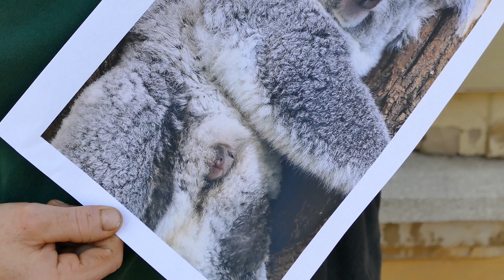KOALAS im Tiergarten Schönbrunn 🐨 | zoos.media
Im Tiergarten Schönbrunn in Wien leben Koalas - nun hat das Weibchen Bunji ein Baby im Beutel. Wir sprachen mit Tierpflegerin Renate Haider über die drei Tiere, die nun in Wien leben.

Bunji und Wirri Wirri heißen die glücklichen Eltern, doch das noch namenlose Baby kann man aktuell nur selten sehen - meistens nur als Beule am Bauch von Bunji, die sich manchmal bewegt. So kann man es auch auch im Video sehen und bekommt so einen authentischen Eindruck von dem Blick aus der Besucherperspektive in diesem Monat.

Hin und wieder zeigt sich das Baby aber dann doch beziehungsweise kann man einen Blick darauf werfen. Ein Foto von diesen noch seltenen Momenten zeigt Renate Haider auch im Interview und erklärt viel zur Biologie und auch zur Bedrohung der Koalas, denn in der Natur geht es ihnen nicht so gut wie in ihrer Luxus-Herberge im Tiergarten Schönbrunn, der seit 2002 diese Art zeigt.

Somit ist das Baby auch das erste Koala-Baby Österreichs überhaupt und hat auch gleich einen prominenten Parten bekommen: Tierfreund und Tennis-Ass Dominic Thiem. Darüber haben wir auch auf unserer Webseite schon berichtet. Ebenfalls Thema des Artikels, aber auch des Videos hier ist die Bedrohung der Koalas und wie wichtig die Zucht dieser Tiere in Menschenobhut ist.

Bisher scheiterten nämlich alle anderen Ansätze: nur im Lebensraum zu schützen reicht nicht aus, Back-Up-Populationen in natürlichen Habitaten zu bilden, hat wiederum diese belastet. Also die beste Chance auf Überleben haben die Koalas - sowohl als Tier, als auch als gesamte Art - in Zoos. Wenn es Zoos wie den Tiergarten Schönbrunn nicht längst geben würde, müsste man sie also schleunigst erfinden.

Koalas sind aber auch wichtige Sympathieträger für den ganzen Kontinent Australien und auch daher wichtige Zootiere. Es kann eben auch nicht jeder nach Australien reisen, um diese ganzen Arten kennen zu lernen, erklärt Renate Haider. Daher sind diese Botschafter-Tiere von großer Bedeutung.

Für alle Zuschauer, die lange genug dran bleiben, gibt es am Minute 04:04 noch ein besonderes Schmackerl wie man in Wien sagen würde.